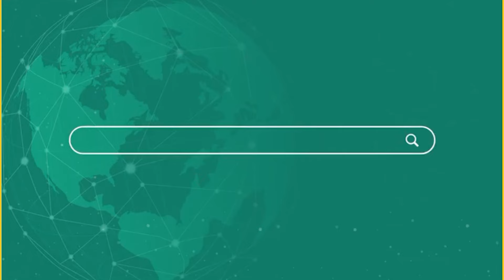Ram Mandir पर क्यों है विवाद जानिए सच Acharya Shailesh Tiwary जी से | Newsnasha